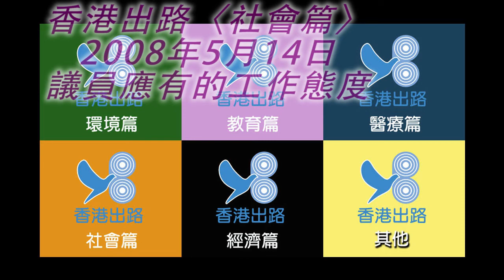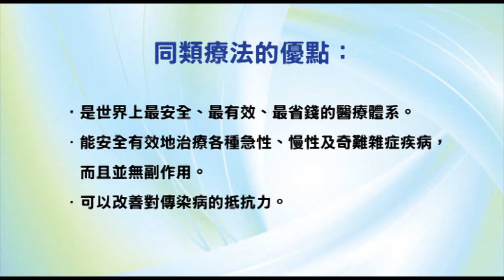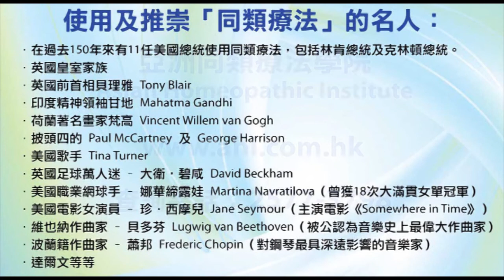香港出路〈社會篇〉- 議員應有的工作態度